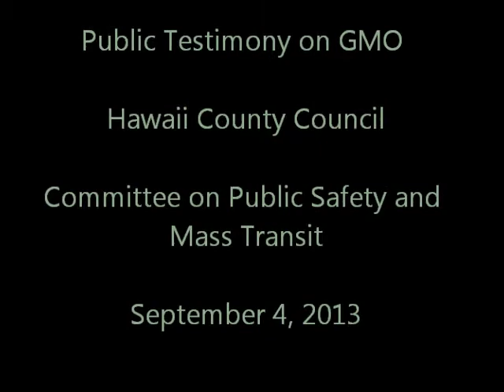mostly pro-GMO Testimony Part 8 Sept 4, 2013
September 4, 2013 Public testimony on GMO prohibition bills 109 and 113 Part 8

9:17 Chandell Asuncion in support